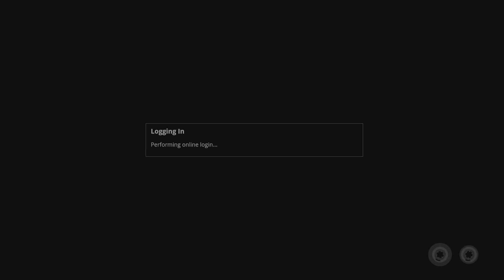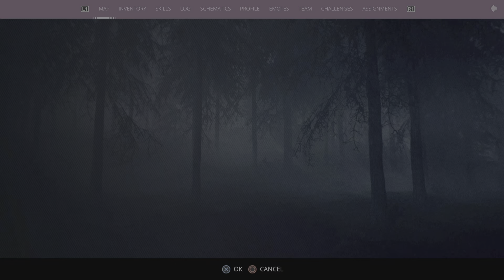Generation Zero_20230919202719